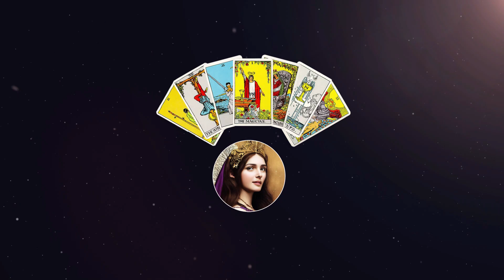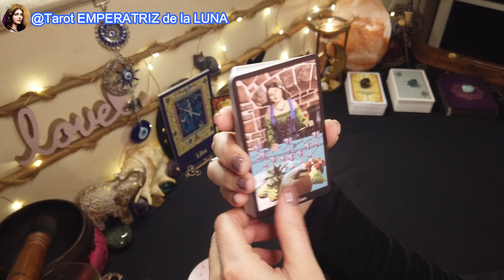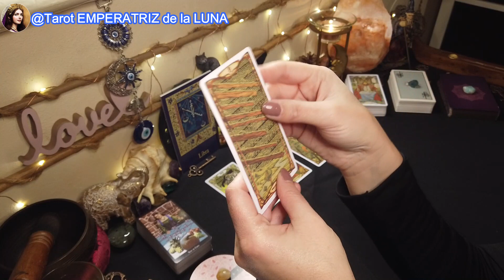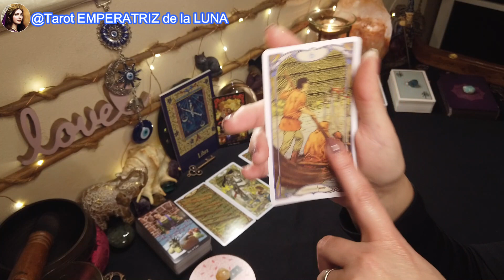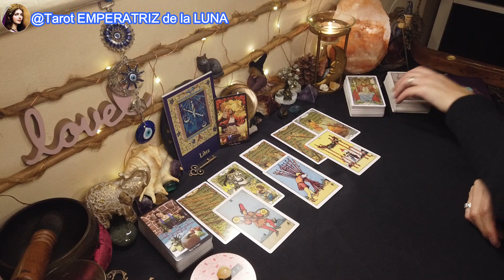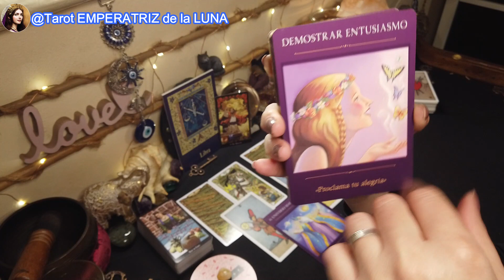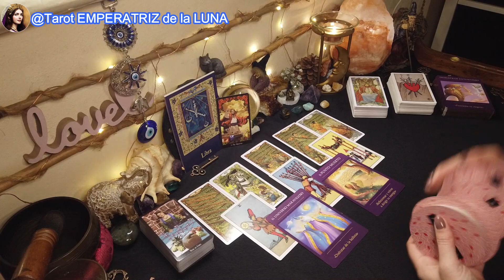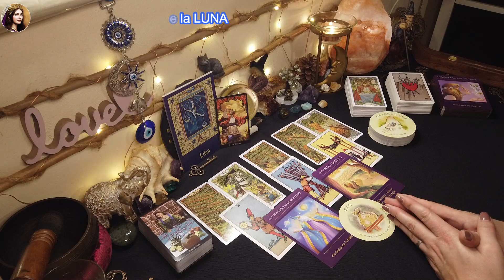♎LIBRA🔮NOTICIA de una TRAICIÓN-DICUSIONES-PELEAS😱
LIBRA♎